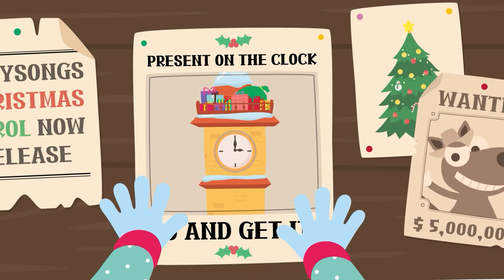Hickory Dickory Dock Special | More Nursery Rhymes & kids songs | Mother Goose for Kids | Playsongs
♬ PLAYSONGS: Songs for Kids in English
♪ Playsongs facilitates integrated development of children through its own music, play and stories
♪ Playsongs presents a great spectrum of children’s music in terms of genre, theme, and various ways of use
♪ Playsongs is the largest early childhood music project produced by globally qualified experts in various fields and musicians from Broadway, U.S.A.
♪ Playsongs music is organized in accordance with the child’s detailed developmental tasks

1. Hickory Dickory Dock ver.1
2. Hickory Dickory Dock ver.2
3. Hickory Dickory Dock Halloween ver.
4. Hickory Dickory Dock Christmas ver.

Enjoy songs and videos for preschool kids created by the experts in children's education and music therapy.

♬ Search for PLAYSONGS in App Store, and Play Store